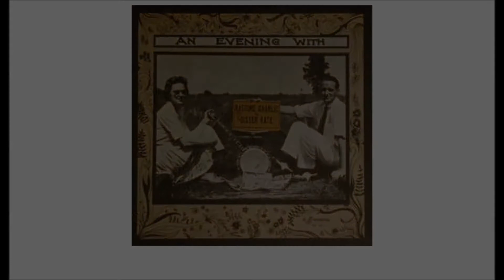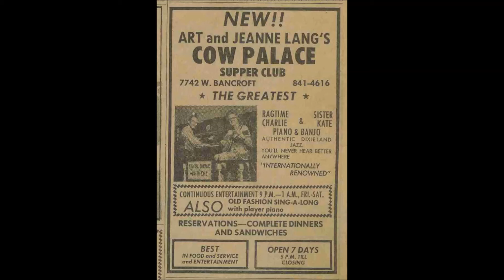High Society (1901), Ragtime Charlie and Sister Kate, piano/banjo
From the 1966 album "An Evening With Ragtime Charlie and Sister Kate".